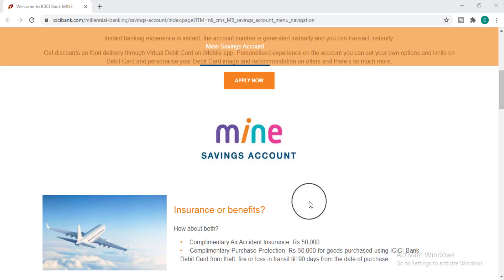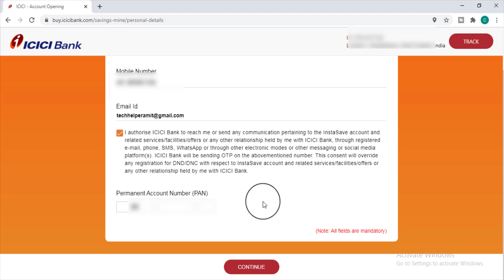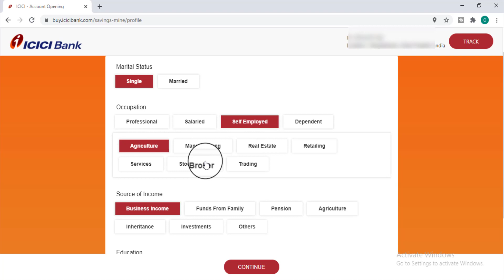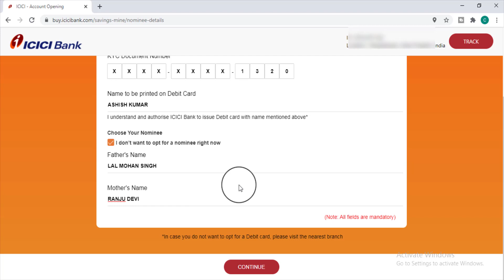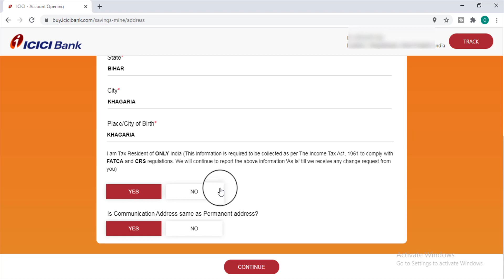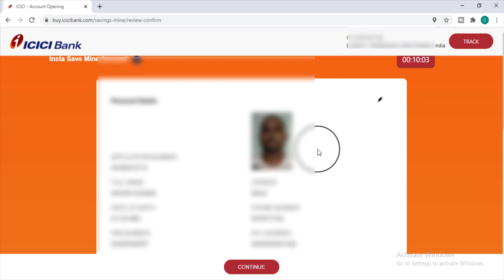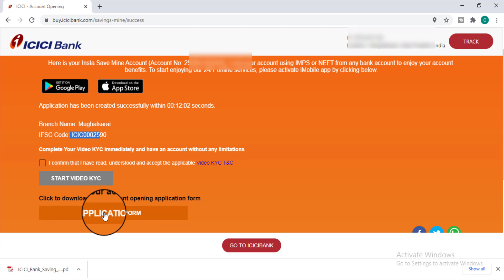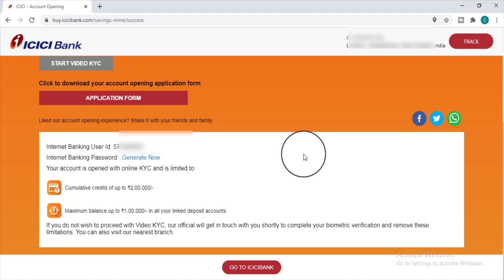icici zero balance account opening online | icici bank me online account kaise open kare |ICIC mine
दोस्तों आईसीआईसीआई बैंक में zero बैलेंस खाता ऑनलाइन कैसे खोलें

icici bank me online account kaise open kare
icici bank zero balance saving account
icici me zero balance account online kaise khole
icici bank zero balance account
icici mine savings account
mine savings account icici
zero balance bank account
best bank to open an account
best zero balance
sabse acha bank konsa hai

icici zero balance account opening online - icici zero balance account kaise khole
mine savings ac